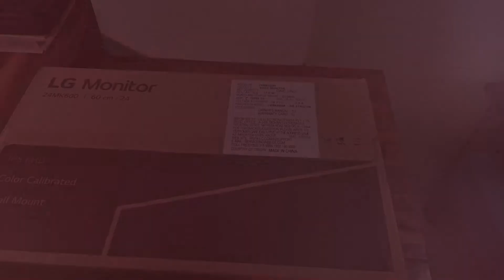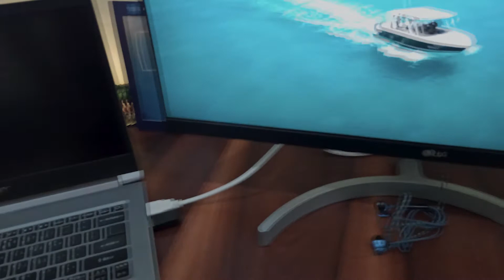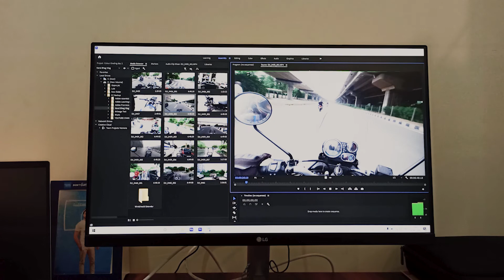Best Budget Video Editing Setup with Acer Swift 3 & LG 24 INCH (24MK600M) Monitor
AcerSwift3 Corei58thgen Acer Swift 3 Core i5 8th Gen MY NEW VIDEO EDITING SETUP WITH LG 24 INCH (24MK600M)

Hi guys, In this video, I m gonna show u my new video editing setup n my monitor LG 24 INCH (24MK600M).

PANASONIC LUMIX G7 WITH 14-42 KIT LENSE

Fujifilm X-A7 24.2 MP Mirrorless Camera with XC 15-45 mm Lens

Panasonic Lumix G85 4K Digital Camera

RYNOX TANK BAG

Rear Rack Plat for Himalayan

Rynox Gears Rynox - Drystack Saddlebags

MotoVlogging Action Camera:‎

GoPro Mic Adapter

Vlogging Mic

Ulanzi Gopro 7 Case

CHEVIK GET ADDICTED Claw-Grip Aluminium Waterproof Mobile Holder Mount with USB Charger for Motorcycle for GPS Navigation (Black)

SHYLOC 18 Inches Big LED Ring Light for Photo and Video with Tripod Stand Compatible with Camera and Smartphones